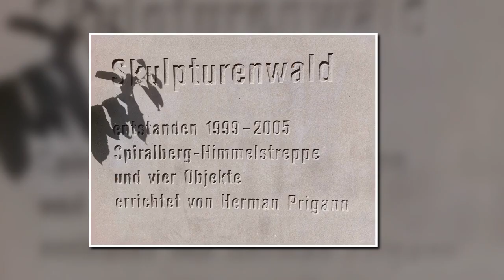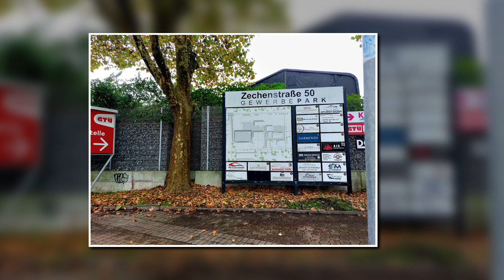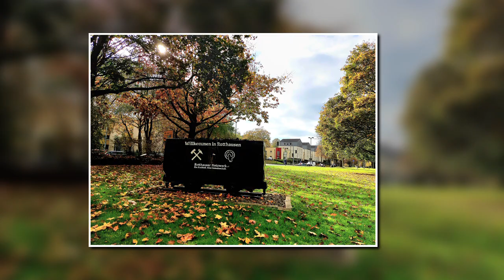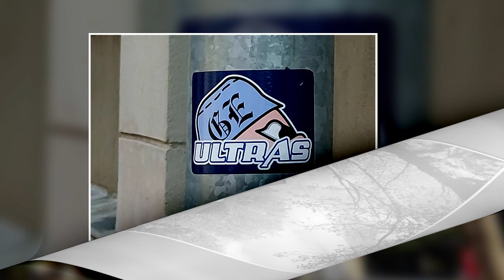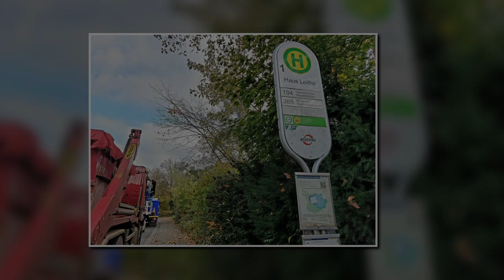EIN HERBSTAG IM GELSENKIRCHENER SÜDWESTEN (25.10.2024)